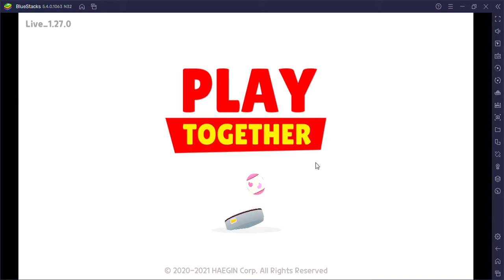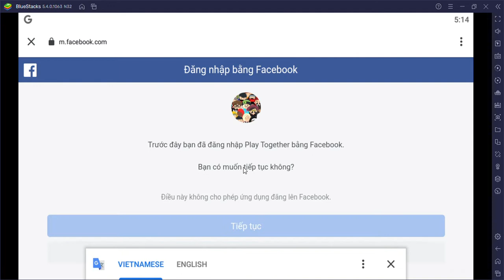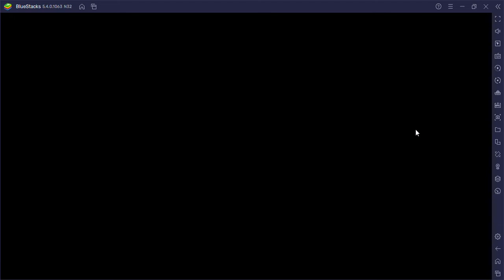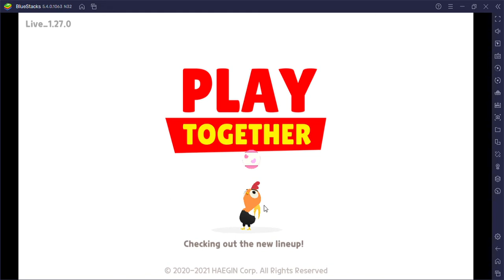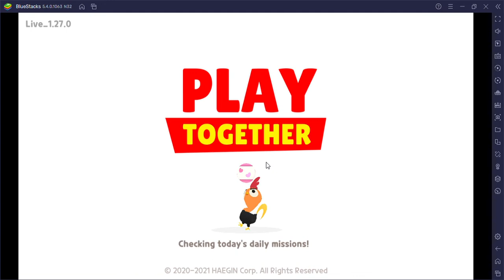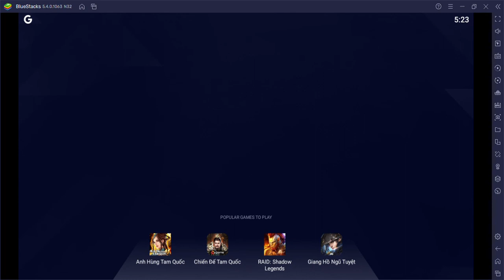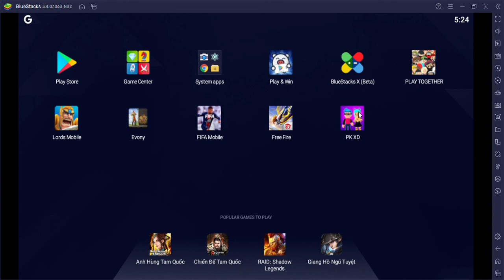Chơi Play Together trên máy tình mình lần đầu và cái kết